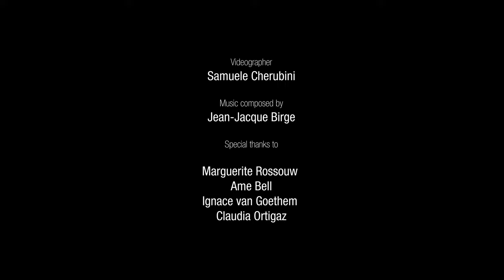Roger Ballen: The Theatre of Apparitions at Venice Biennale Arte 2022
Ballen’s The Theatre of the Apparitions was initially inspired by the sight of hand-drawn carvings on blacked-out windows in an abandoned women's prison in South Africa. The artworks are photographs of drawings that the artist made on windows inside a building in Johannesburg. By inventing various techniques using materials such as spray-paints, epoxies, resins, emulsions and brushes, the artist created an otherworld in which transient, ghost-like figures perform.  For Ballen, the photographs of these figures and the absurd activities in which they engage, present the unfathomable and primal scenes of our mental unconscious.

In particular, The Theatre of Apparitions is a place in which dreams, imaginative scenes and primordial memory from the afterworld manifest themselves. These spirits or ghosts are imperceptible to the eye, yet they are deeply embedded in our consciousness and in our being.